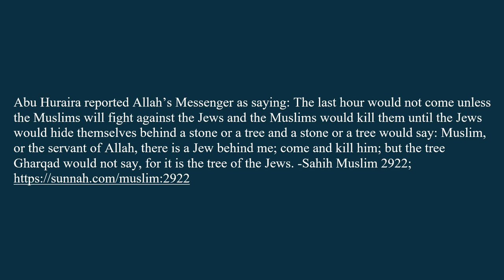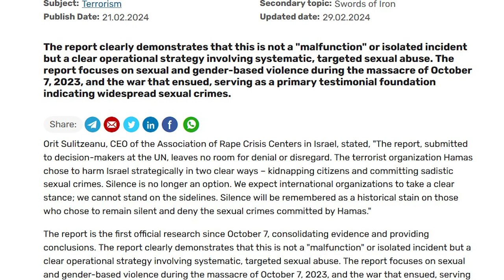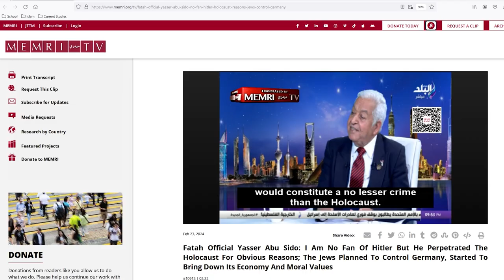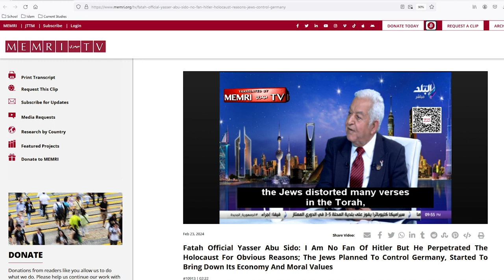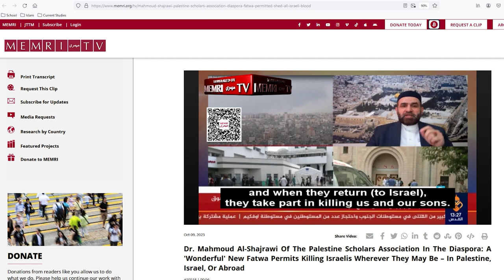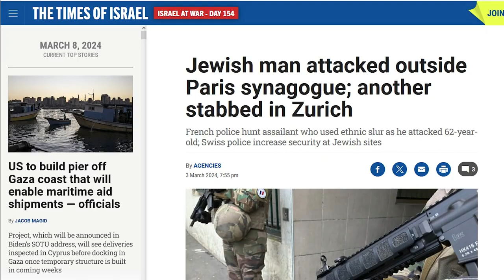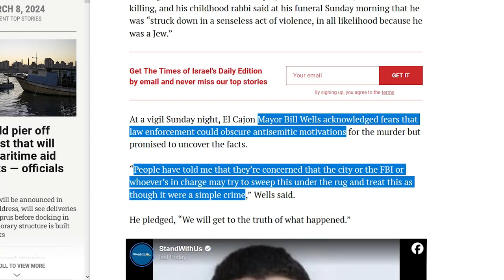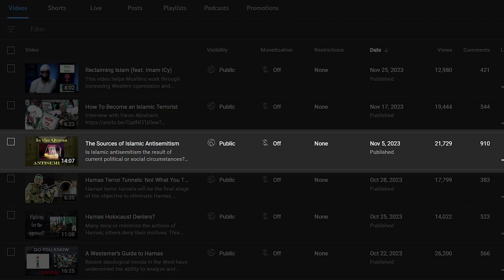The Genocidal Hatred of Islam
In this shorter video Islam Critiques discusses the fighting, killing, hatred, and anti-Semitism in Islam.